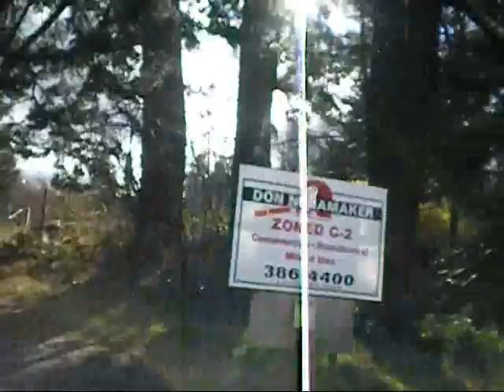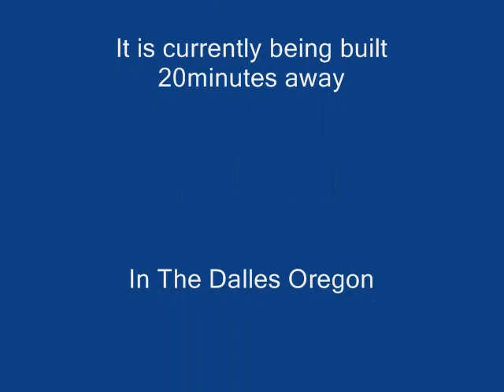Low Income housing verses BigBox Stores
The winner? Big Box Stores
All the people were kicked out and that was 3 yrs ago -still nothing